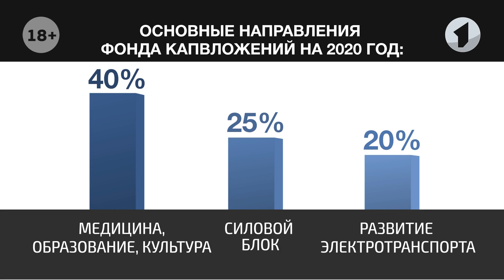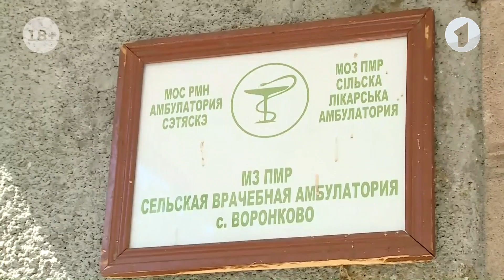Капвложения-2020: какие объекты войдут в программу?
Фонд капвложений. В 2019 году ещё 113 объектов получат шанс на новую жизнь. Школы, детские сады, больницы, дома культуры и спортивные объекты. Уже формируют список программы и на следующий год. Готов он должен быть к июню. А пока главы госадминистраций и ведомств предлагают варианты. Накануне их заслушал Президент Вадим Красносельский.